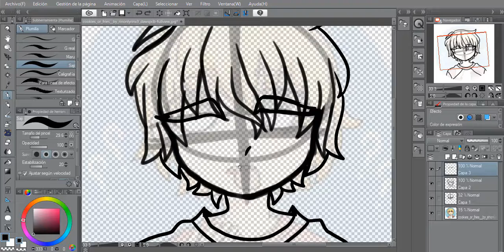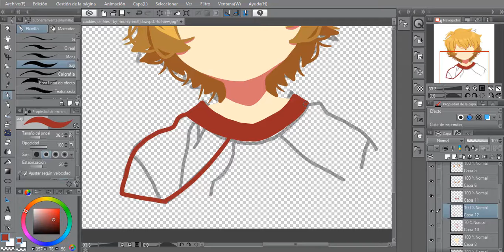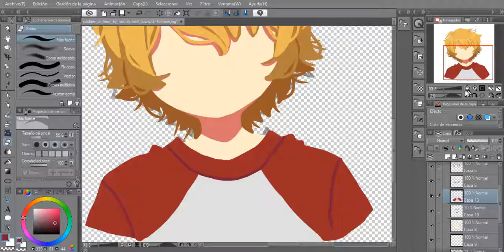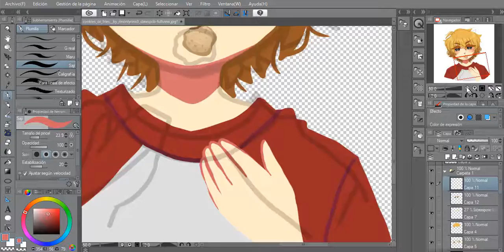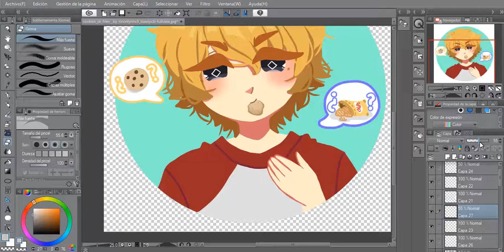REDRAW mi primer speedpaint